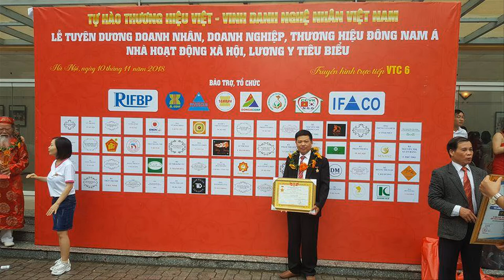🔴Đại Gia Hải Phòng Phát Sốt vì Vỏ Sò Tai Tượng Hóa Thạch Qúa Đẹp| Báu Vật Đại Dương. 0986883349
- 🔴 vỏ sò tai tượng hóa thạch khổng lồ được coi là báu vật Đại Dương - vỏ sò tai tượng có kích thước 67 x 51 x 22 - vỏ sò tai tượng hóa thạch được Nghệ Nhân Dương Văn Hiền điêu khắc : Tứ Linh Quần Hội gồm Long Ly Quy Phụng( 4 loài vật linh thiêng) gồm Rồng - Kỳ Lân - Rùa - Phượng Hoàng
- 🔴Đồ Gỗ Hiền Lanh nhận điêu khắc Vỏ Sò Tai Tượng theo mẫu mã và kích thước - Vỏ Sò Tai Tượng thấu quang khi soi đèn - thường được trưng bày trong tủ kính bày phòng khách
- 🔴Vỏ Sò Tai Tượng đã hóa thạch nằm sâu dưới đáy Đại Dương được các ngư dân biển vớt về và đưa cho chúng tôi điêu khắc tạo nên các Tác Phẩm Đẹp
- 🔴 khách có vỏ sò tai tượng hãy lh 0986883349 - chúng tôi sẽ tư vấn đục và điêu khắc
- Đồ Gỗ Hiền Lanh nằm tai làng nghề La Xuyên - Xã Yên Ninh - huyện Ý Yên - Nam Định

vỏ sò tai tượng hóa ngọc , điêu khắc vỏ sò tai tượng, vỏ sò tai tượng khổng lồ, vỏ trai tai tượng